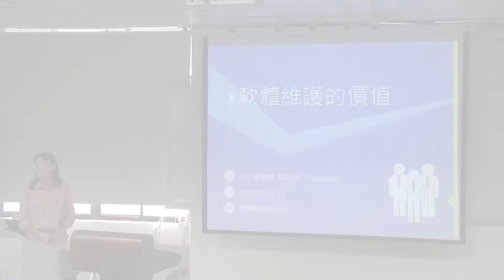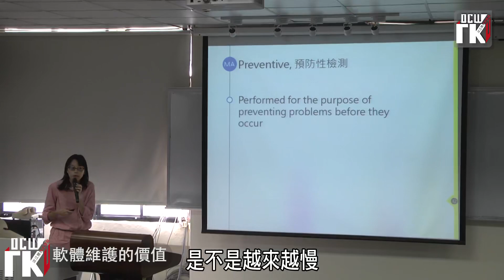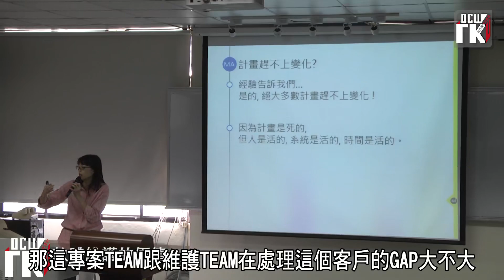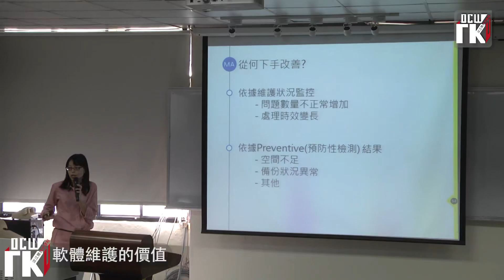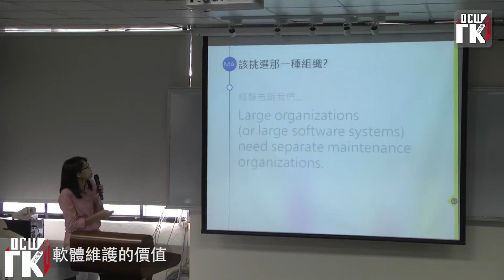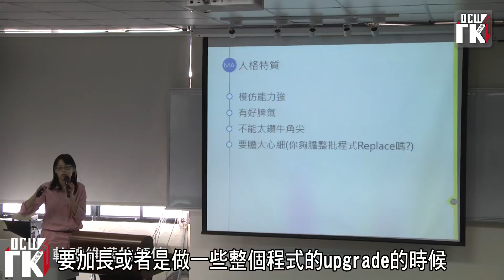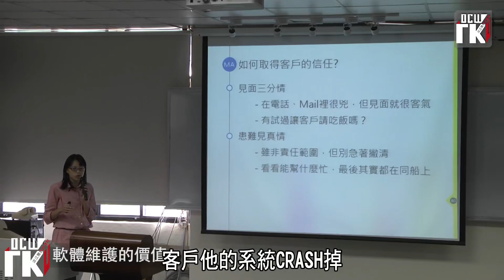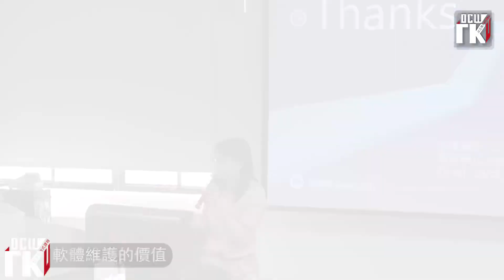專題演講：軟體維護的價值